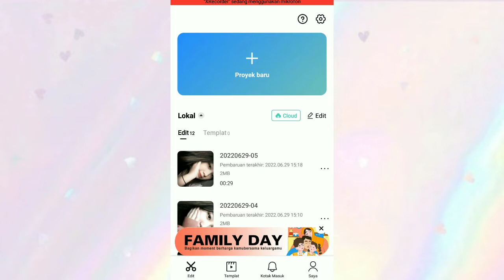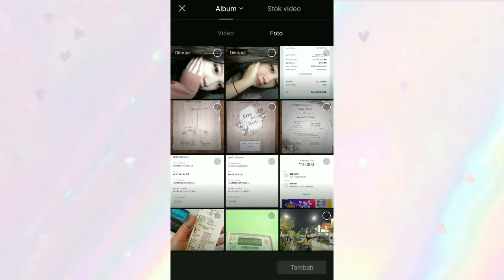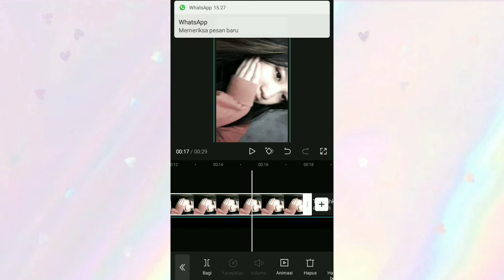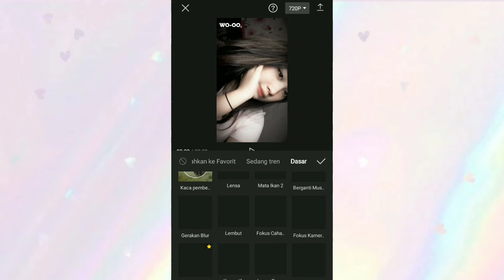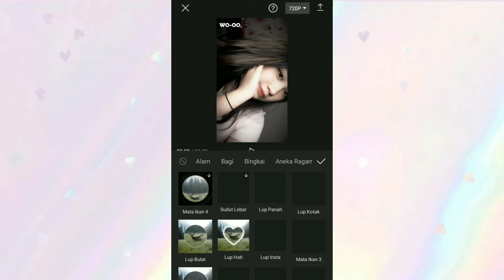CARA EDIT VIDEO TIKTOK PUTUSAN SAJA PACARMU ITU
link audio dan lirik

adit capcut app
cara edit video trend putuskan saja pacarmu
tutorial vn trend putuskan saja pacarmu
cara edit video trend  putuskan saja pacarmu di apk vlognow,
tutorial edit trend putuskan saja pacarmu
tutorial edit video di vn trend putuskan saja pacarmu
cara edit video trend putuskan saja pacarmu  di apk capcut
tutorial capcut trend putuskan saja pacarmu
tutorial edit di apk capcut trend putuskan saja pacarmu
tutorial transisi trend putuskan saja pacarmu
tutorial edit video di capcut putuskan saja pacarmu viral